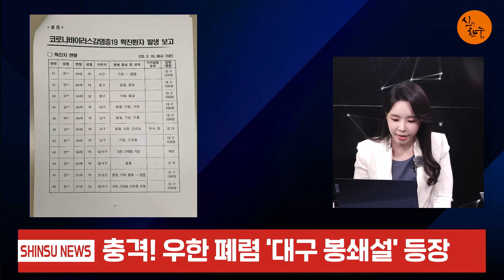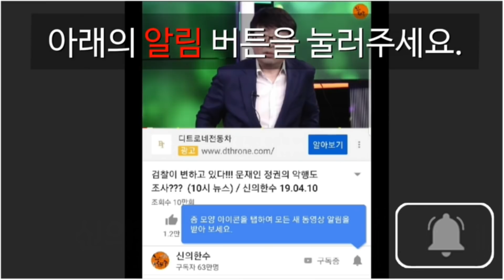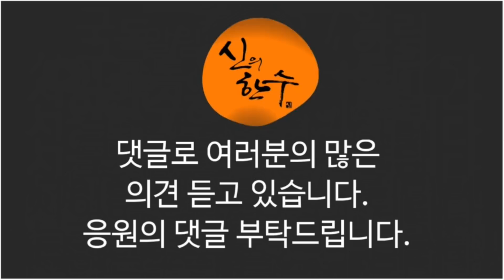충격!!! 우한 폐렴 대구 봉쇄설 등장!!! (이주희 기자) / 신의한수